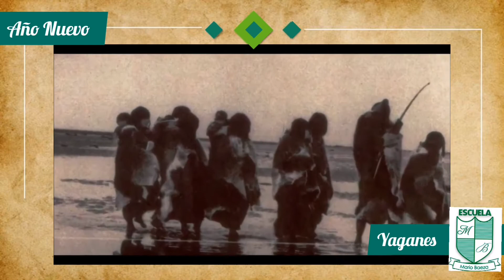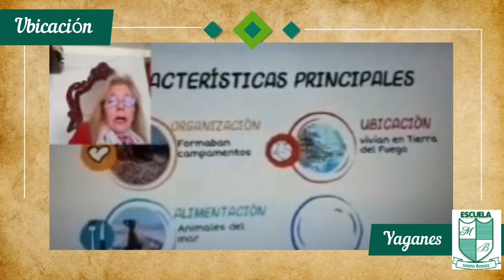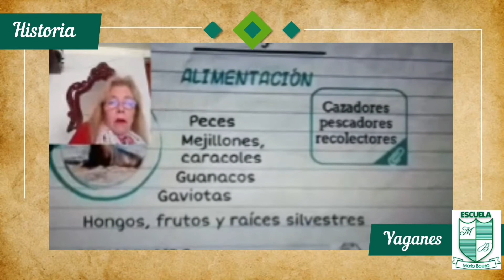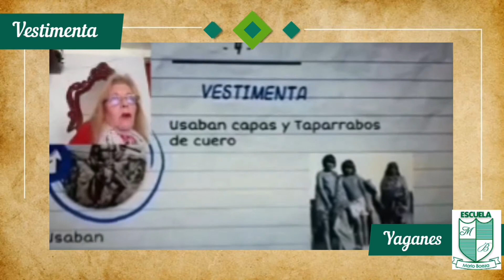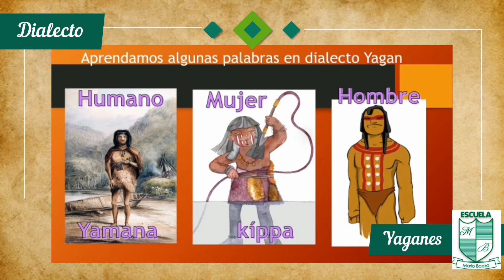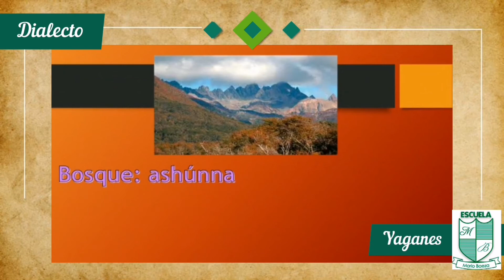Pueblos originarios parte 2